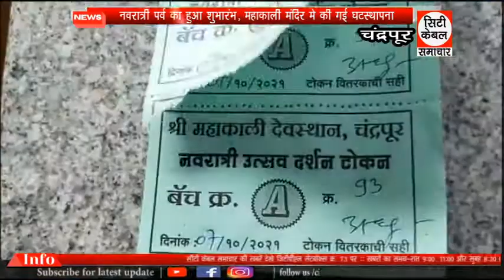नवरात्री पर्व का हुआ शुभारंभ, महाकाली मंदिर मे की गई घटस्थापना City Cable Samachar 07.10.2021